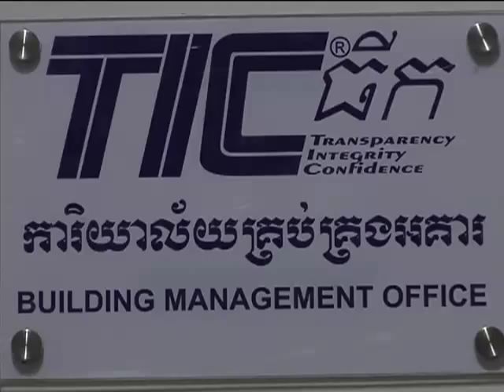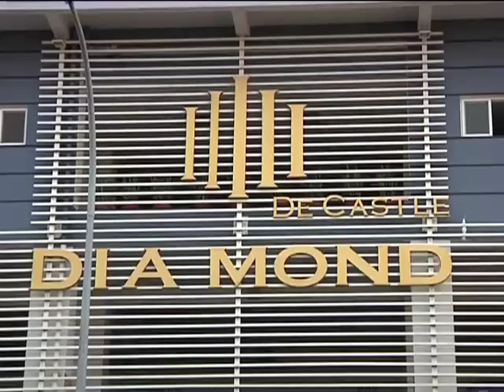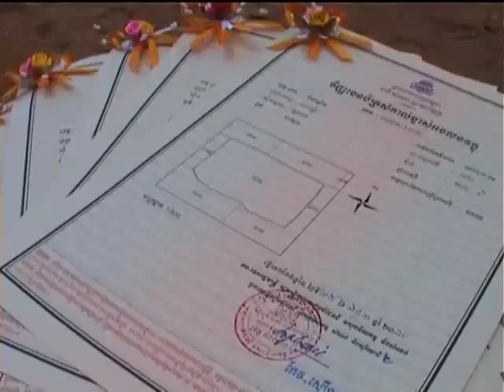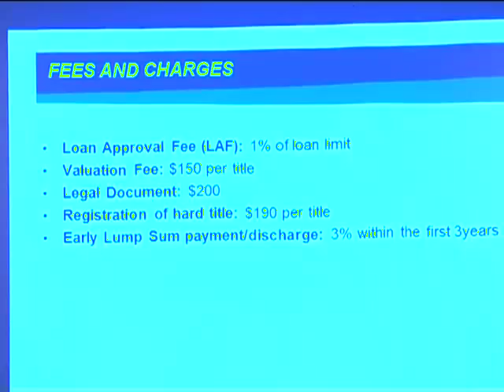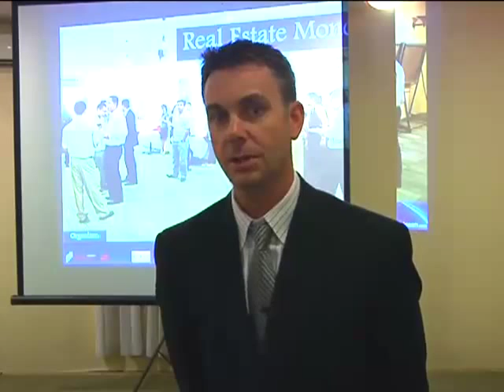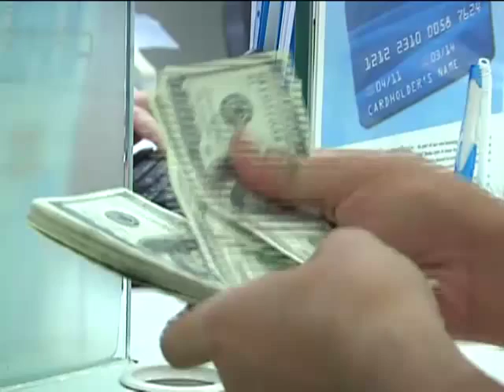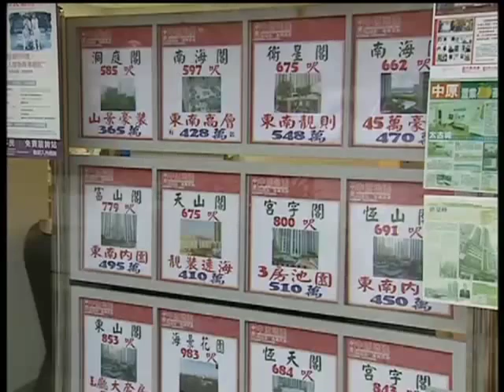Cambodian Real Estate CNC Part 01